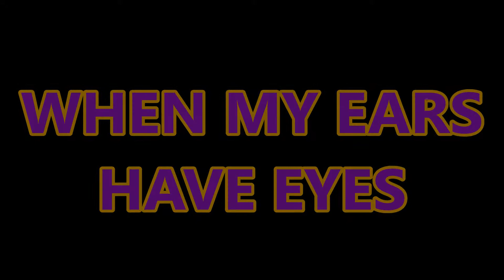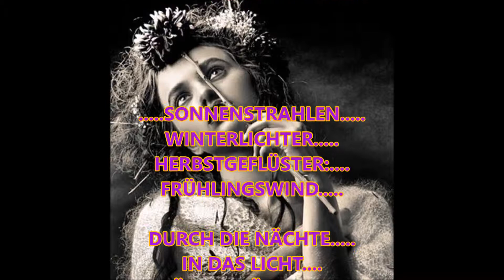KROTTENBACH MUSIC GERMANY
POETRY & SOUND
LYRIK ON TOUR
HARALD GEORG BARTH / 2014